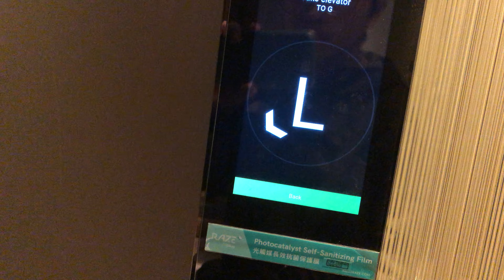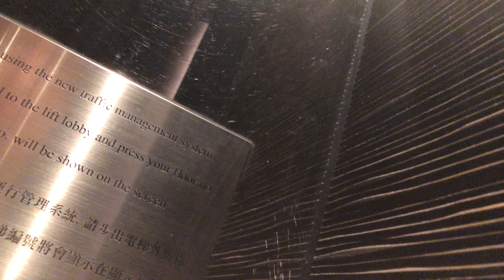炮台山AIA TOWER Schindler 高速升降機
投入服務年份：1999
重投服務年份：2017
 途經樓層：G,2-6,29-43